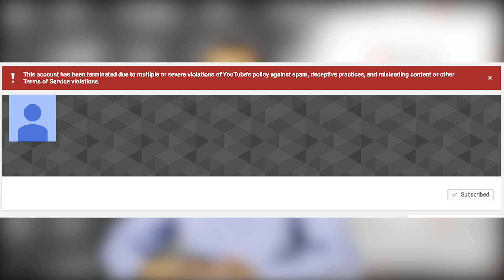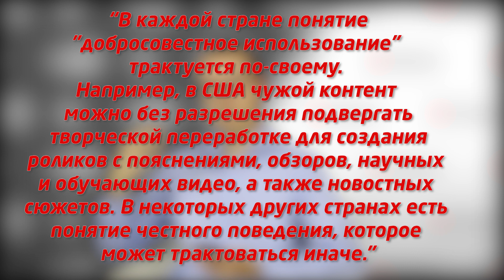Дублирующий контент: раз и навсегда! Как работает YouTube?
Сегодня поговорим про дублирующий контент и о той опасности, которую он может из себя представлять для вашего канала. Разберём виды дублирующего контента и обсудим советы по использованию дублирующего контента.

01:07 ► общая информация и перечисление вариантов дублирующего контента
02:44 ► перезалив контента с других каналов или ТВ (полное дублирование)
03:30 ► использование видеороликов по лицензии СС (неполное дублирование)
04:41 ► контент жанра "реакции" или что нужно знать о добросовестном цитировании
05:52 ► внутреннее дублирование: видео под разные поисковые запросы, зацикливание, дайджесты
09:57 ► нюансы при переводе контента на другие языки (когда контент свой или чужой)
12:55 ► как снять видео, которое можно будет спокойно загружать несколько раз: лайфхак!
14:22 ► про уникализацию контента и систему распознавания YouTube в 2019 году
16:33 ► советы напоследок и пара тезисов о YouTube, которые важно понимать и помнить